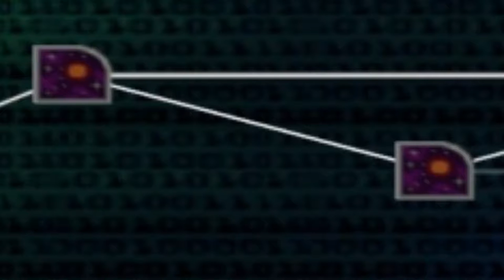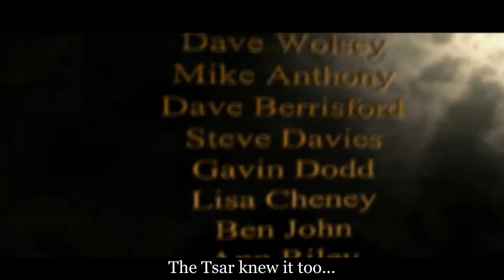[Let's Play] Colony Wars Episode 2 - Diomedes System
Holocaust 2/2

We see the early phase of the war dependent on the League's success or failure in securing Gallonigher. For the sake of the Holocaust route, the League's floundering leaves them nothing but a bitter memory as the Empire brushes off the resistance movements like an irritant.

Next time, we will see what happens if the League can parry the Navy and launch an attack of its own against the industrial Draco system.